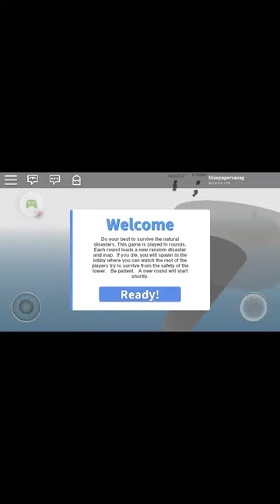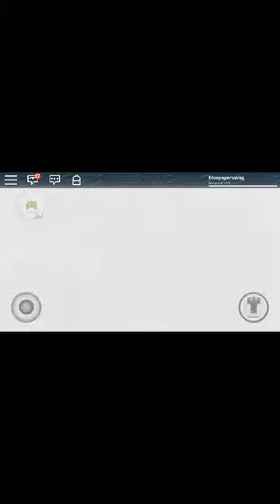Playing natural disaster with my friend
Sonic Dash